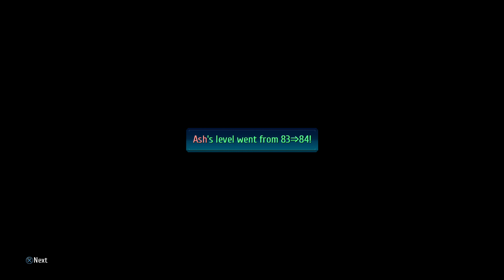บุกเข้า Black Workshop 2.0 | Trails of Cold Steel IV ตอนที่ 34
เข้าใกล้จุดหมายของพวกเราไปทุกที เเต่คราวนี้มีเเขกผู้มีเกียรติพิเศษ!!